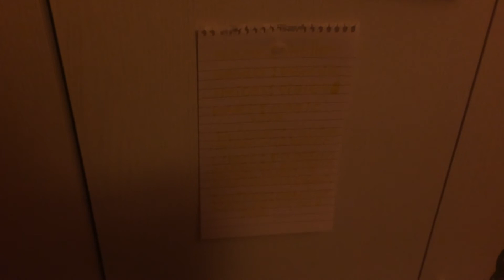My Not-So-Bad Piglets: Shelley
Picture and profile